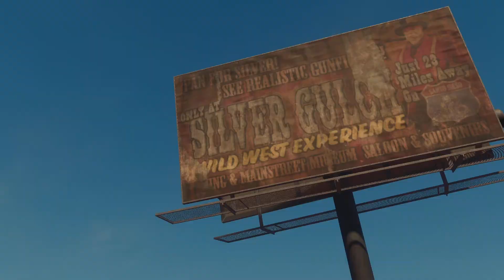Saints Row Gameplay PS5